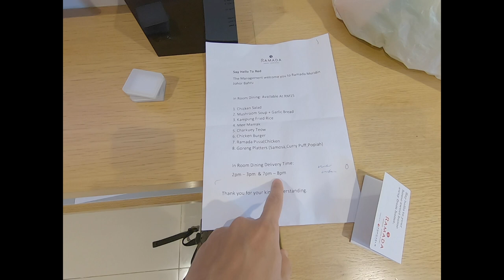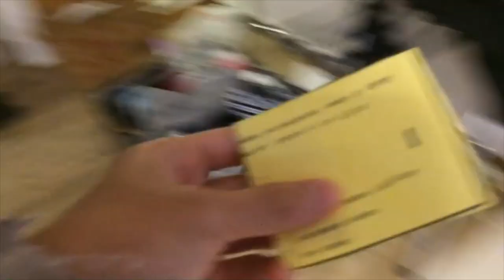COVID-19 - Quarantine Day 8, Room Tour. Johor, Malaysia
Room tour, Official announcement to go home & dinner.

Location : Ramada, Meridin - Johor Bahru, Malaysia